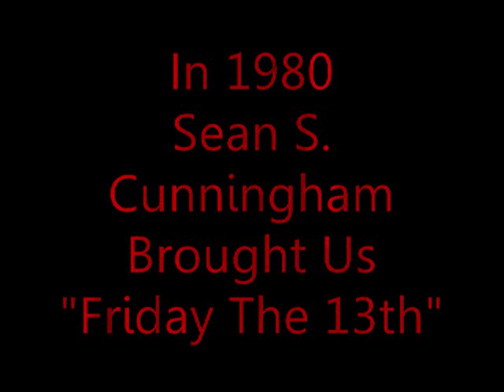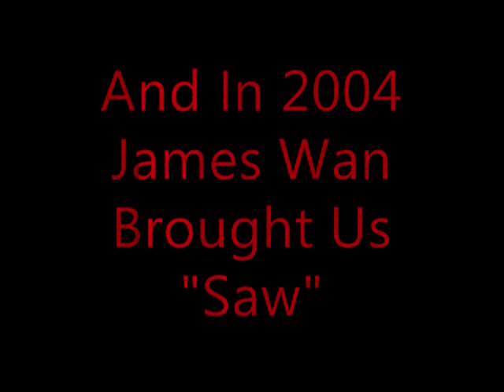My Top 10 Horror Film Characters